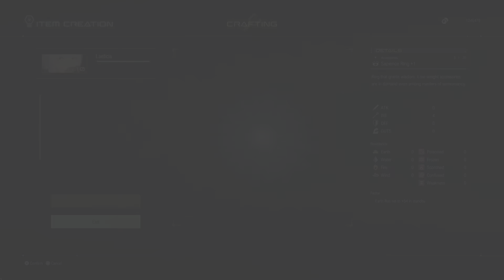STAR OCEAN THE DIVINE FORCE_20221217101720